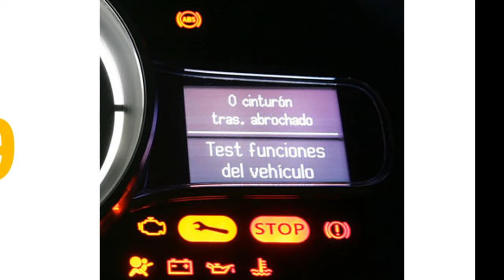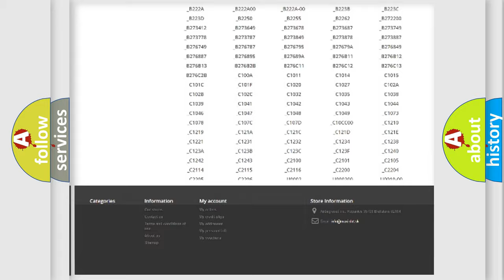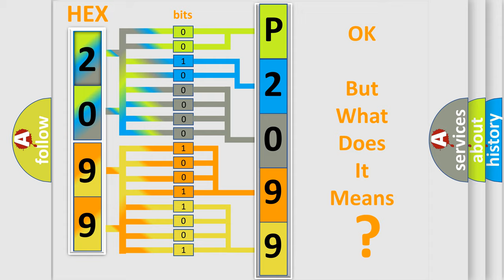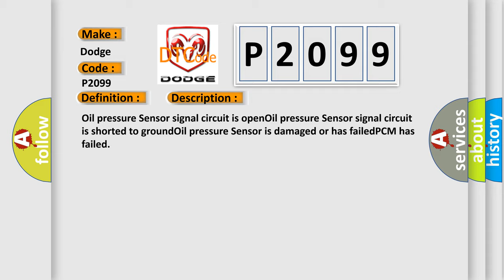DTC Dodge P2099 Short Explanation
Contents:
0:21 Basic DTC analysis according to OBD2 protocol standard.
1:48 Insight into programming
2:58 A diagnostically understandable description of the Diagnostic Trouble Code
3:05 Basic error definition

Make:
Dodge
Code:
P2099
Definition:
Engine Oil Pressure Sensor Rationality
Cause:
Oil pressure Sensor signal circuit is openOil pressure Sensor signal circuit is shorted to groundOil pressure Sensor is damaged or has failedPCM has failed